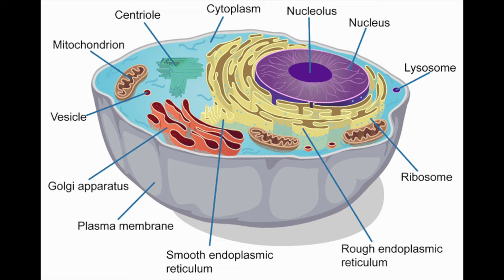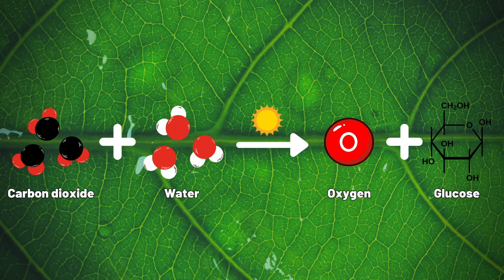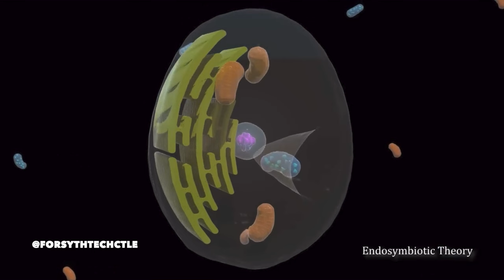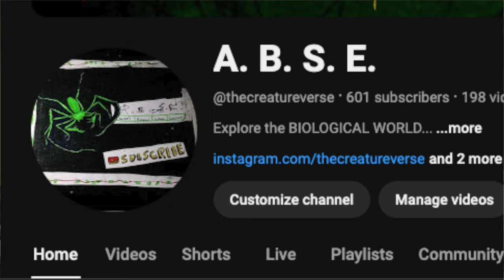The STOLEN POWER of Blue Dragons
Sea slugs, nudibranchs: we've all seen the blue dragon before. What makes it so deadly? Turns out, its deadly power is stolen. This video shall cover the fascinating world of nudibranchs, which I like to call superpower stealers...

Shoutout to @zefrank for providing the humour lol

Creatureverse A.B.S.E.

Season 3